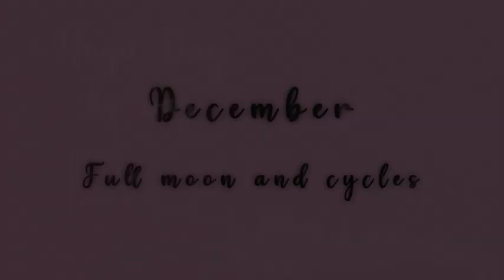Winter Yoga: Full moon and cycles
This class was originally recorded in Hannah Levin’s "Heartfelt Yoga & Ayurveda with Hannah” Facebook Group

Hannah Levin (AP, MAT, E-RYT) is an Ayurveda Practitioner, Master Teacher, and Yoga Teacher living in the mountains of Southwest VA with her family. Having healed her own health challenges with Yoga and Ayurveda, she believes in every person's potential to THRIVE. She specializes in women's health and leads online programs to live in daily and seasonal alignment through supporting the body, mind, and spirit at all levels. Learn more about Hannah's detoxes, courses, retreats, and her year-long signature program, the Vitality Circle